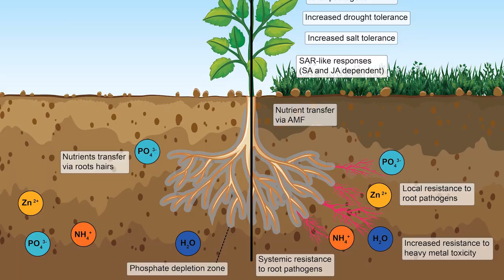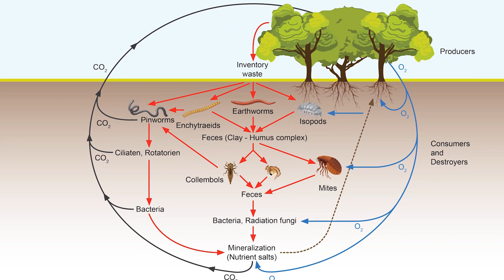Humus for Future: Die 7 Elemente der Regenerativen Landwirtschaft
Achtung: Dieses Video springt zurück, während der Text weiter läuft. Die funktionierende Version findet sich in

Hier werden die 7 Elemente der Regenerativen Landwirtschaft kurz und knapp vorgestellt. Wenn Ihr Interesse geweckt ist oder sowiso vorhanden ist, können Sie meinen vollen Vortrag hier ansehen:
Das Buch von Dr. Jan Wibbing "Humus for Future" beschreibt, wie eine regenerative Landwirtschaft stabilen Bodenkohlenstoff als "useful carbon" aufbaut und damit Wolken bildet, das Wetter reguliert und uns heute und zukünftig besser ernährt.